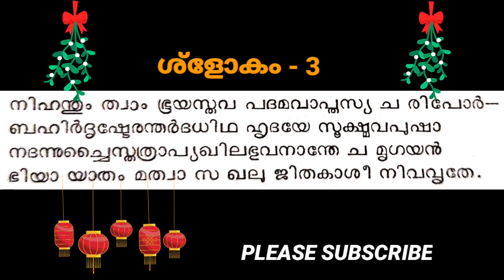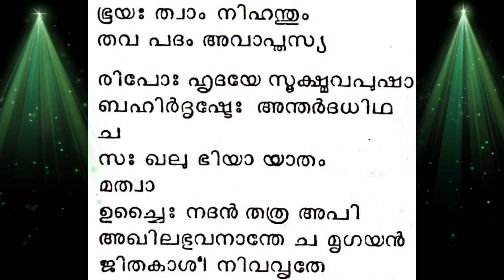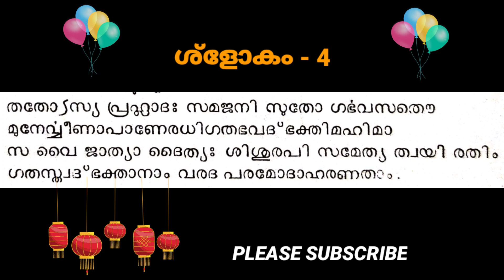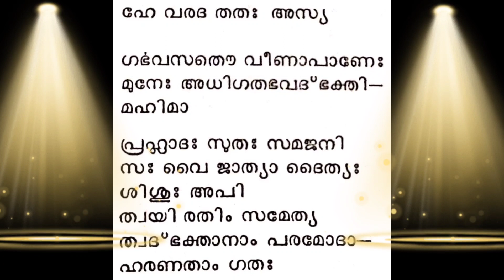NARAYANEEYAM - dasakam-24 - slokam3&4 || നാരായണീയം - ദശകം - 24 - പ്രഹ്ളാദചരിതം - ശ്ളോകം - 3&4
നാരായണീയം ദശകം24 പ്രഹ്ളാദചരിതം ശ്ളോകം - 3&4...

MoothedamSreejithvideos

പ്രഹ്ളാദചരിതം
narayaneeyam
നാരായണീയം

NARAYANEEYAM - dasakam - 24 - slokam - 3&4